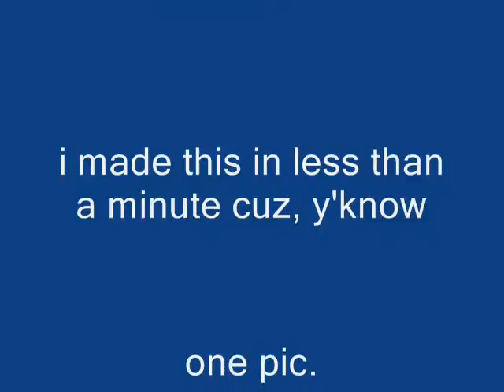Pwnage of tehnoobshow on the Interweb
okay, so we know Tehnoobshow right? Well I  decided, that just to upset my teachers, i was gonna put bob in my programming homework. So i did, with THIS! LOL i spazzed when i saw Bob! I don't know who put it up, maybe he did, nut it was one interesting find :D enjoy!

Pokelantis2

...WTF ZOMG! I GOT COPYRIGHTED! WHO WANTS TO HELP ME DESTROY THOSE B ???!